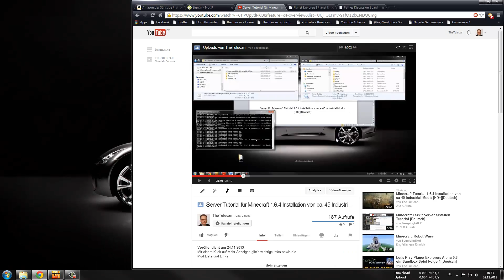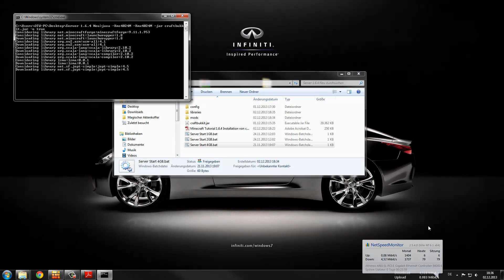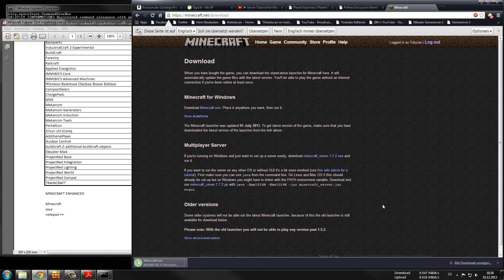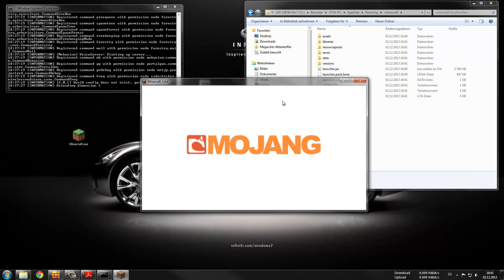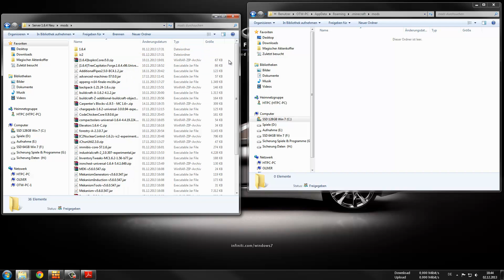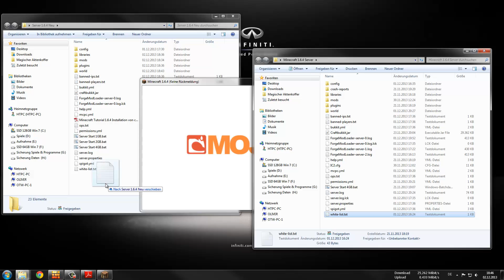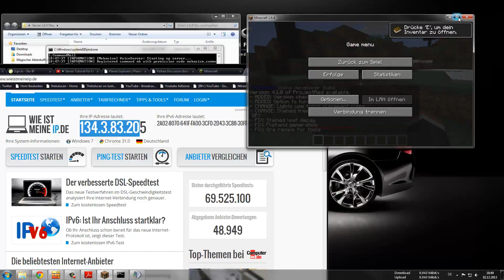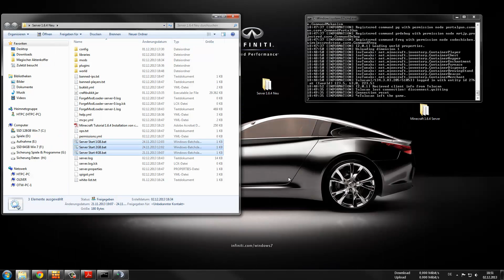Tutorial Pack Server & Client Minecraft 1.6.4 Installation von ca. 50 Industrial Mod´s [HD+][De]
Mit einem Klick auf Mehr Anzeigen gibt's wichtige Infos sowie die Mod Liste und Links

Minecraft Mod´s 1.6.4

1 Forge
2 Rei's Minimap
3 SINGLE PLAYER COMMANDS
4 OptiFine HD C6 Ultra
5 NotEnoughItems
6 NEI Plugin Pack
7 MCPC-Plus (Server)
8 bspkrsCore
9 CodeChickenCore
10 INVENTORY TWEAKS
11 TreeCapitator
12 IRONCHESTS
13 CARPENTER'S BLOCKS
14 Backpacks
15 IndustrialCraft 2 Experimental
16 BuildCraft
17 Forestry
18 Railcraft
19 Applied Energistics
20 IMMIBIS'S Core
21 IMMIBIS'S Advanced Machines
22 Wireless Redstone Chicken Bones Edition
23 CompactSolars
24 ChargePads
25 MDK
26 Mekanism
27 Mekanism Generators
28 Mekanism Induction
29 Mekanism Tools
30 PortalGun
31 iChun Util (Core)
32 AdditionalPipes
33 Nuclear Control
34 buildcraft-Z-additional-buildcraft-objects
35 Elevator Mod
36 ProjectRed Base
37 ProjectRed Integration
38 ProjectRed Lighting
39 ProjectRed World
40 ProjectRed Compat
41 TRAINCRAFT